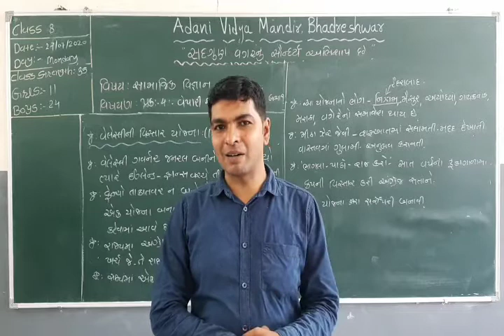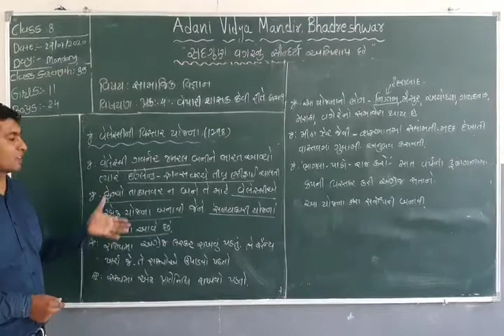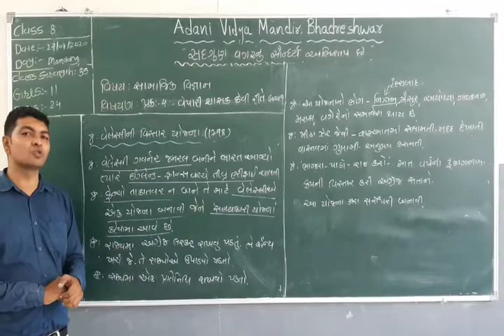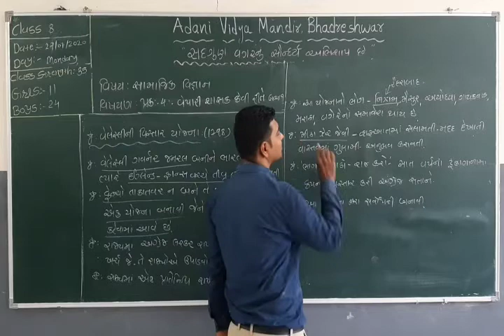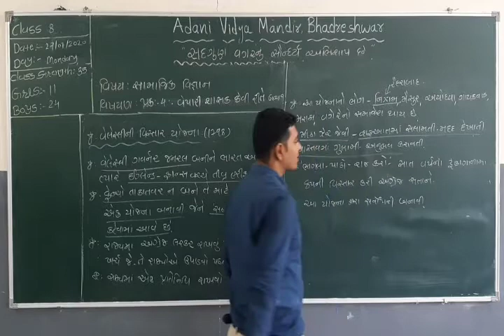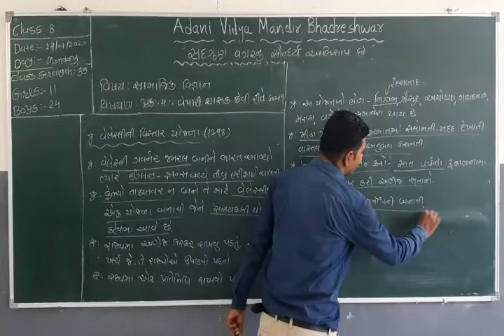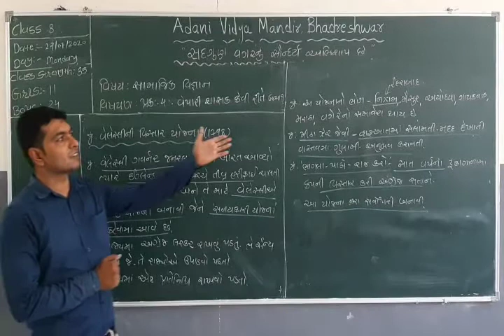S.S. Std-8 Ch-4 Part--1